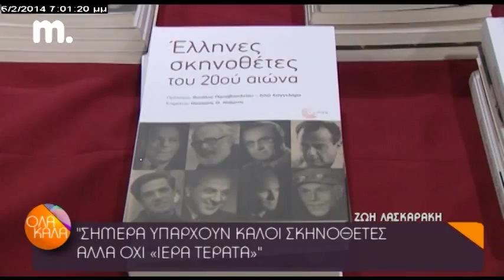Η Ζωη Λάσκαρη στο ΟΛΑ ΚΑΛΑ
Η μεγάλη ηθοποιός Ζωη Λάσκαρη μίλησε στην κάμερα του ΟΛΑ ΚΑΛΑ και την Δωρα Τσαμπαζη και με μια μόνο της φράση δήλωσε πως αν έχεις προσωπικότητα δεν ακολουθείς το lifestyle .Αναφερθηκε στους καλούς σκηνοθέτες που έχουμε στις μέρες μας , χωρίς να τους χαρακτηρίζει "ιερά τέρατα " αλλα και στον Ανδρέα Βουτσινα που ηταν η οικογένεια της